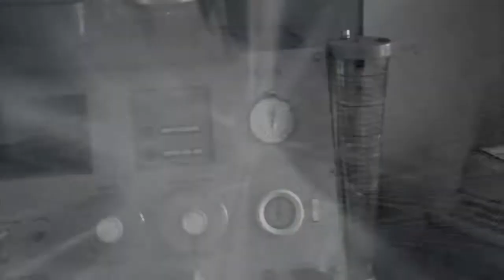Vladimír Hirsch - Theme III : Image 4 (Fragments, thèmes et images scéniques)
Video collage for 'Fragments' from the album 'thèmes et images scéniques', a survey of stage play soundtracks in abbreviated versions, created between 1990 and 2004.